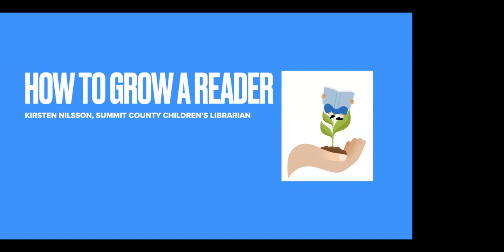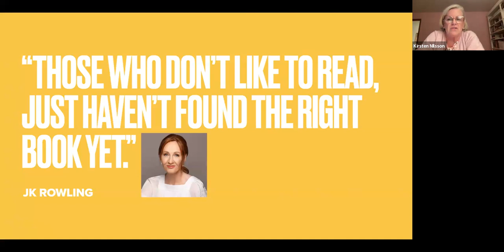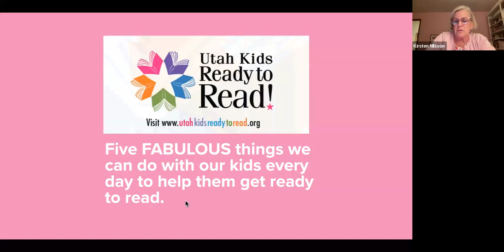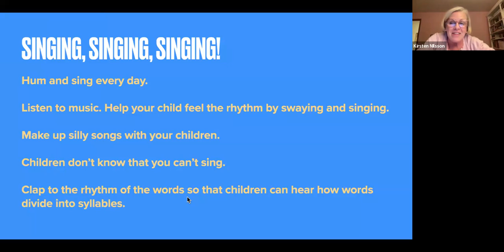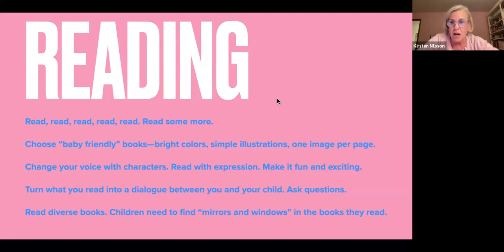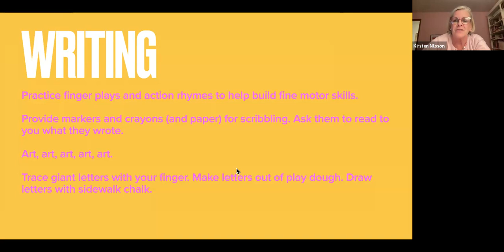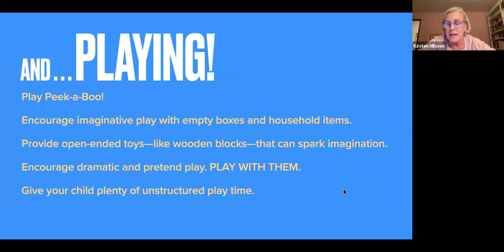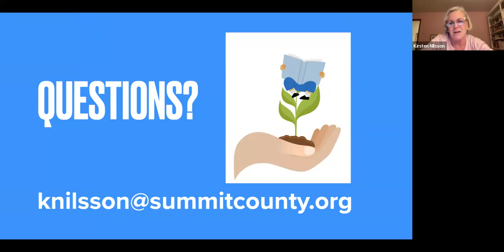Kirsten Nilsson - How to Grow a Reader: Talk, Sing, Read, Write, Play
Kirsten Nilsson absolutely loves her job at the Summit County Library as the Children's Librarian. Her many responsibilities include: playing with Legos (and kids) during Library Play Time; singing the "Itsy, Bitsy Spider" over and over at Baby Rhyme Time; building earthquake proof structures with 4th, 5th and 6th grade "I Survived Book Club" members; crafting tissue paper pumpkins and feathered turkeys at Library Story Time; and, staying on top of the latest picture books, middle-grade novels, graphic novels, series releases and all things children's books and literature. Kirsten recently served as the Youth Services Chair for the Utah Library Association. When she's not reading, she's volunteering as a pet therapy team with her sweet mini goldendoodle "Pippi" (Longstocking, of course, she's a red-head), playing a fierce  game of scrabble with her husband, or baking something sweet and delicious.